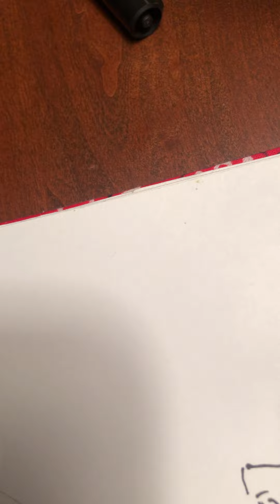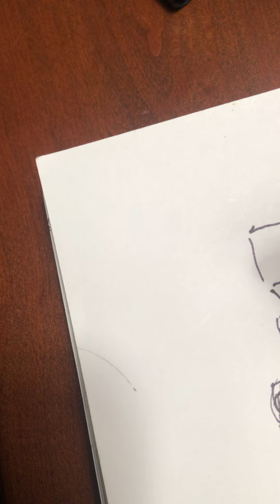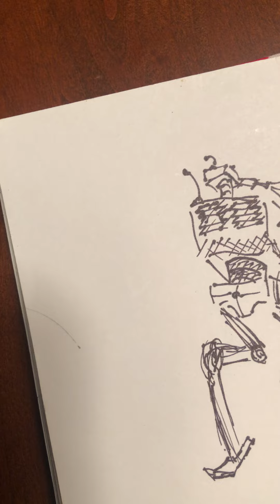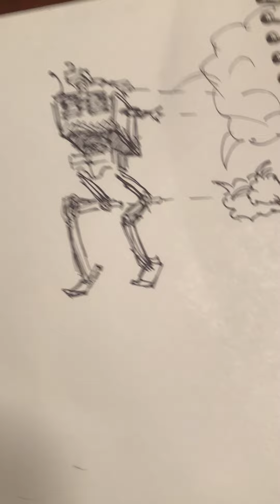AT ST drawing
AT ST